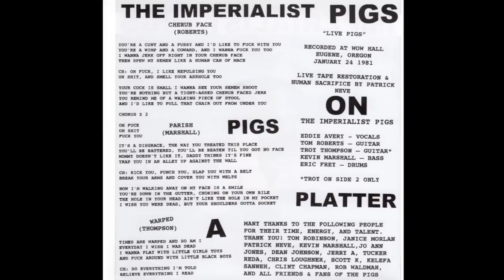PDX Hot Wax: The Imperialist Pigs "Cherub Face" "Perish" "Warped"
Featuring "fat" Tom from Poison Idea.